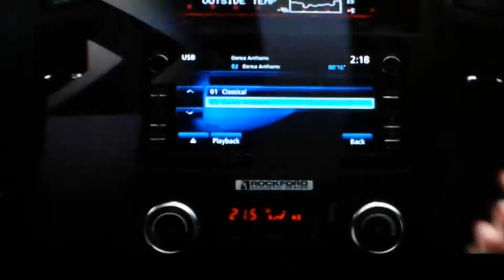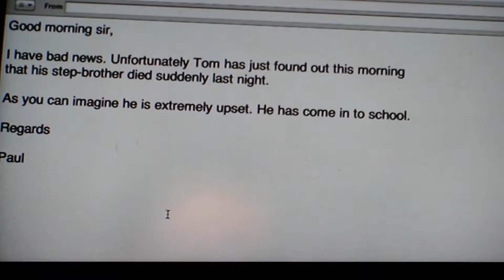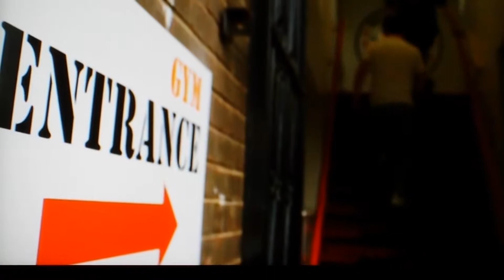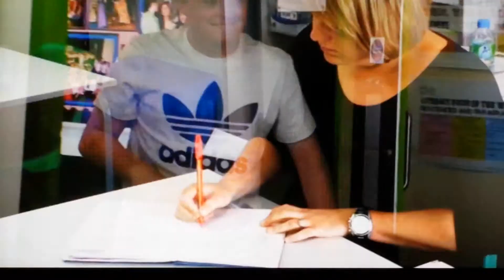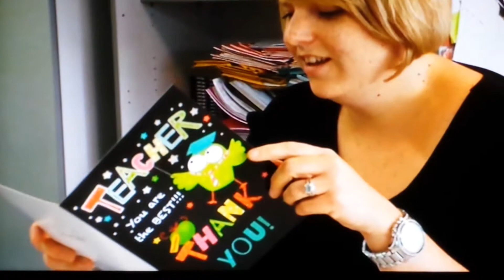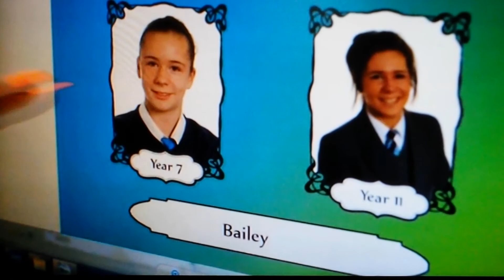Educating yorkshire follow on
Filmed at sultans gym & mma dewsbury sharp st
Dewsbury